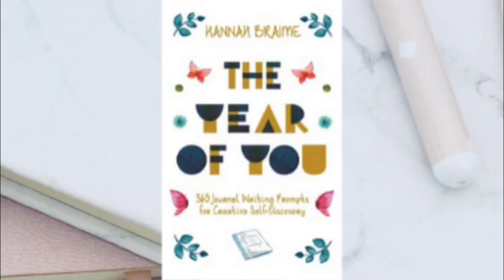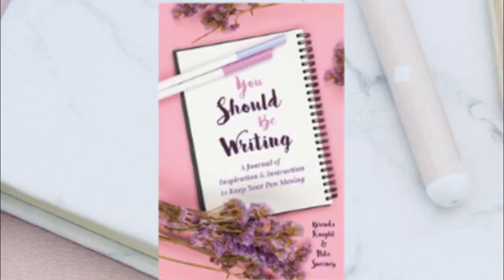Book Recommendations (Journaling Books)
Recommended Journaling Books from BSBW Librarian Susan, which are available to download on the Hoopla App.

 1.  The Year of You by Hannah Braime
 2.  The Soul of Place by Linda Lappin
 3.  The Journal Writer's Companion by Alyss Thomas
 4.  109 Journal Prompts to Help You Through Life Transitions by Andrea Travillian
 5.  You Should be Writing by Brenda Knight and Nita Sweeney